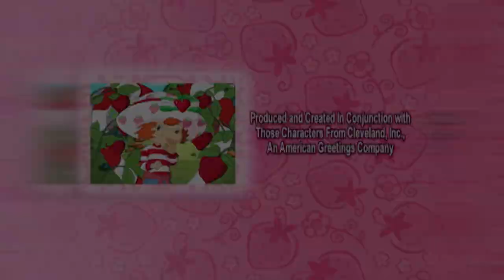DiC Entertainment/Warner Bros. Television/American Greetings Entertainment